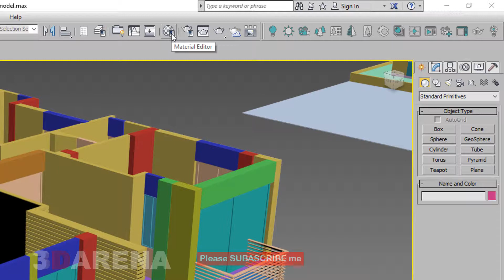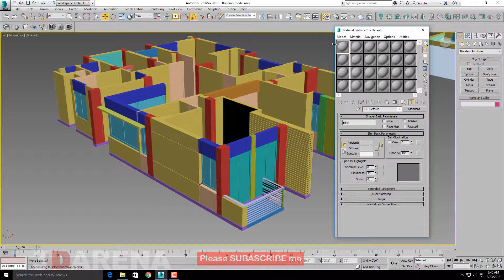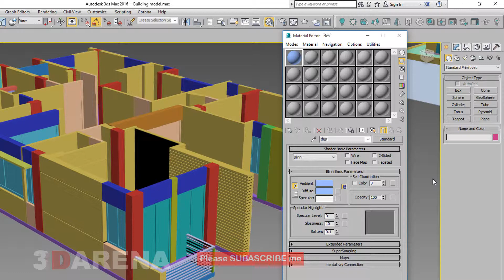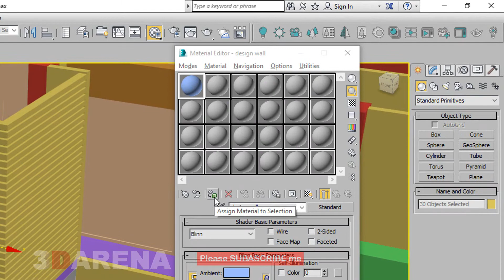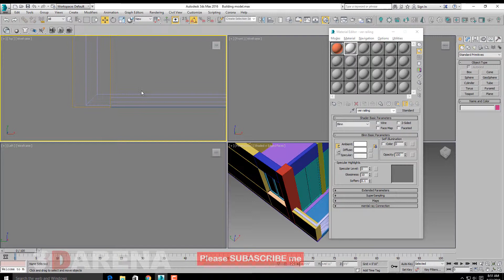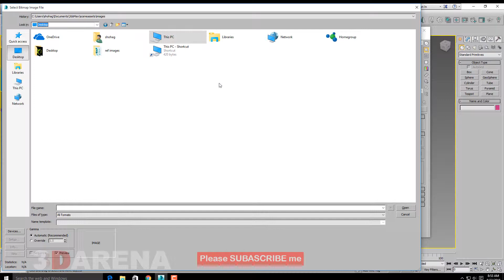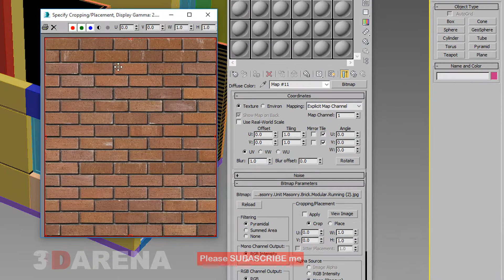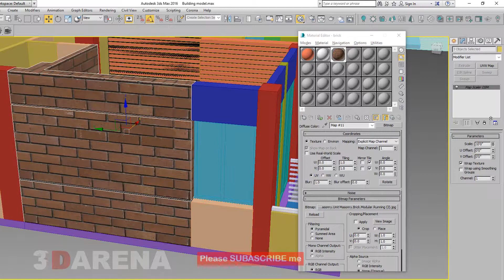Class 10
Topics: Basic Texturing in 3ds max
Level : Fundamental
Language: Bangla